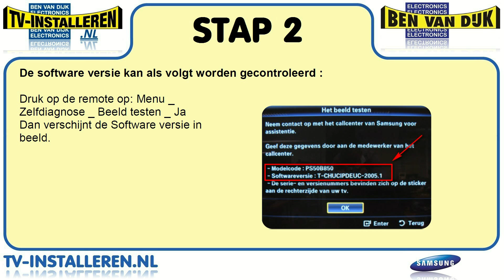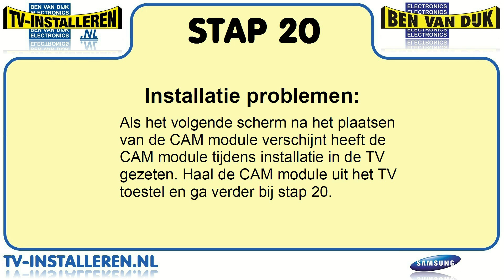Samsung LE46B551 TV Installeren - Samsung TV Installeren - Ci+ Installeren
Kenmerken
Series Series 5
Display Ultra Clear Panel Ja
Video Screen Size 46" (117cm)
Resolutie 1 920 x 1 080
Picture Engine Wide Colour Enhancer 2